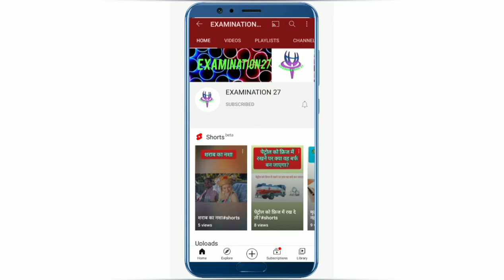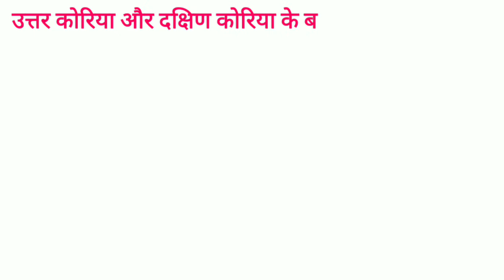GK trick||विभिन्न देशों के बीच अंतरराष्ट्रीय सीमाएं||SSC| CHSL | CGL | railway group D | MP Police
हेलो दोस्तों इस वीडियो में हम महत्वपूर्ण देशों की अंतरराष्ट्रीय सीमा रेखा को टैक्स याद करेंगे

पड़ोसी देश की सीमा से लगे हुए भारत के राज्य (trick)

भारत के रेल मंडल एवं उनके मुख्यालय{trick}

vsit channel

इस चैनल के माध्यम से आप maths ,GK ,reasoning
के टॉपिक को ट्रिक्स के माध्यम से आसानी से समझ पाएंगे

vaigyanikon ke aavishkar
inventors
invention and inventors
वैज्ञानिकों के अविष्कार
वैज्ञानिकों की महत्वपूर्ण
GK questions

GK truck in English
GK trick
GK
GK question and answer
GK question
GK today
Lucent GK
Samanya Gyan
Samanya Gyan GK
सामान्य ज्ञान